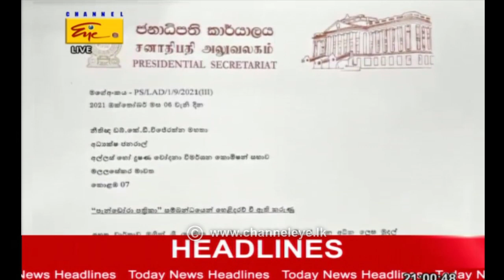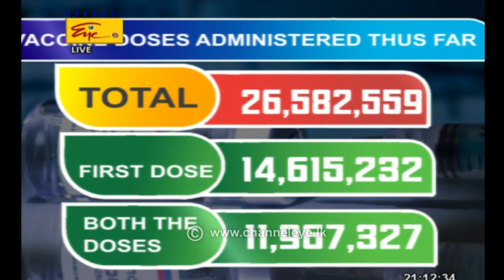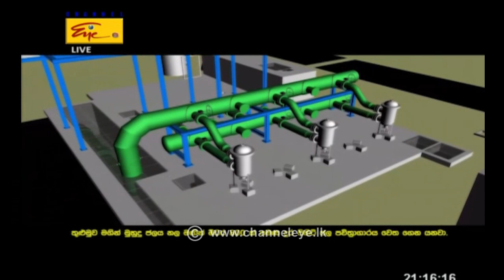2021-10-06 | Channel Eye English News 9.00 pm